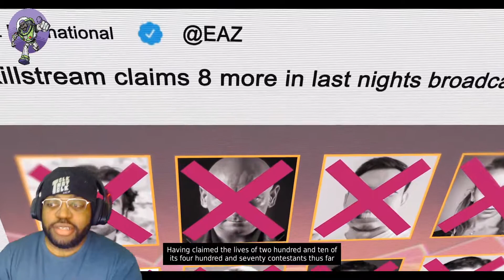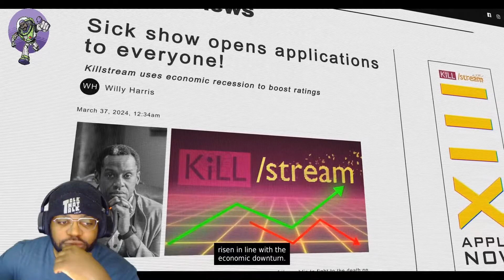Which streamer are we saving??!! || Bloodshore Part 1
Playing this interactive movie game Bloodshore, where streamers are put in a battle royale on a private island and only one can win.  Will be a 2 Part Series